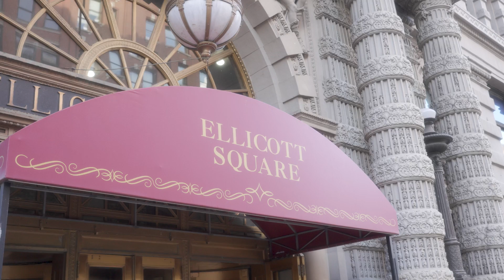500 Pearl Catering